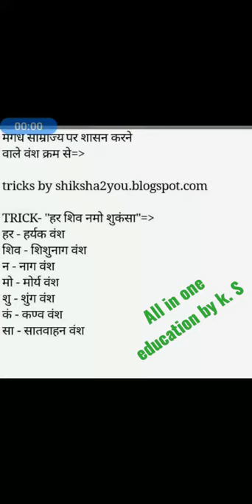The_name_of_the dynasty that ruled the Magadha Empire with trick.